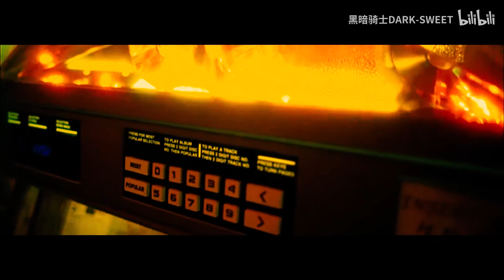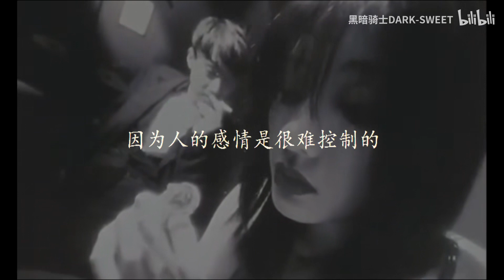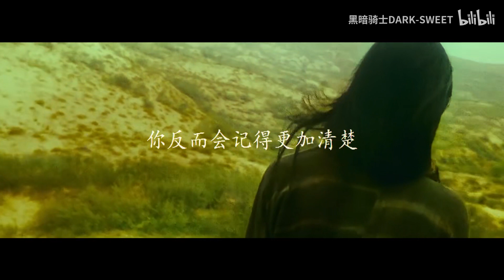【王家卫】蒸汽波-电影混剪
有内味了